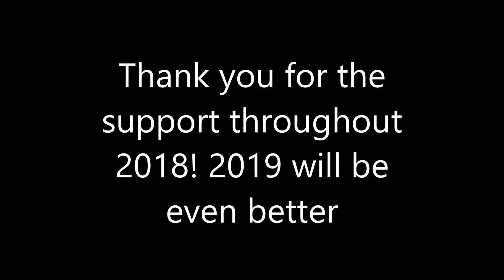NBA Live 19 Mixtape #3 Freestyle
Thank you guys for a wonderful 2018! 2019 will be even better